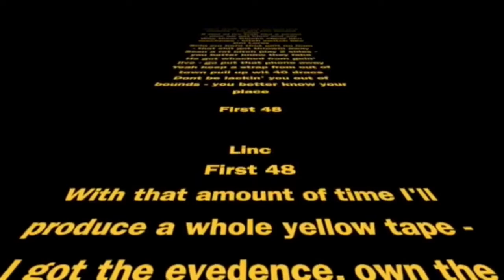Linc P. Drops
A few snippets of hits from Linc P.